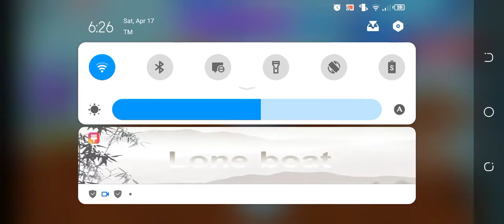My adopt me inventory😢😞😭 my mega unicorn is scammed😞😞😞